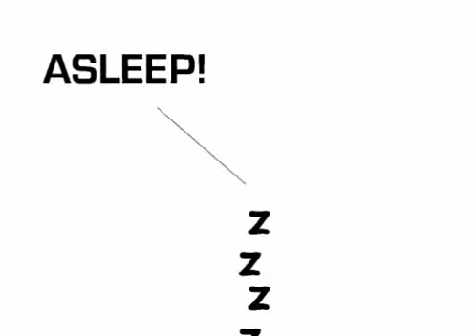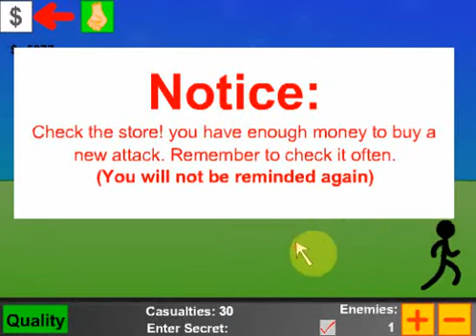Gods Playing Field - Flash Game - Casual Gameplay